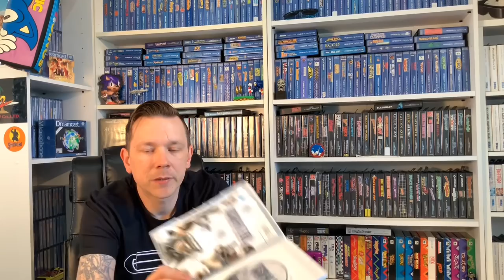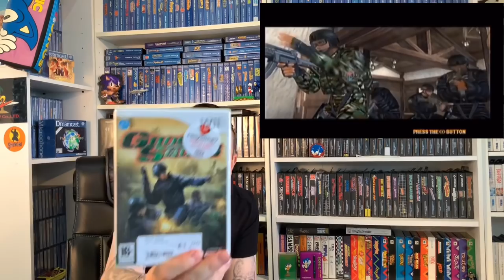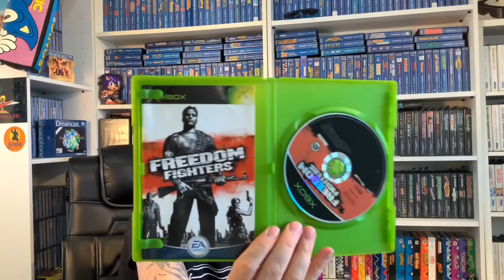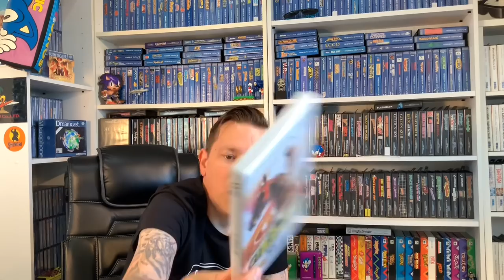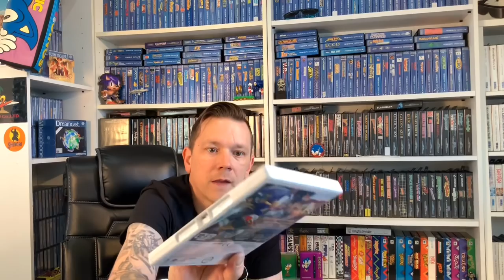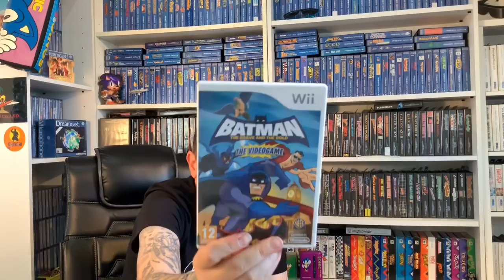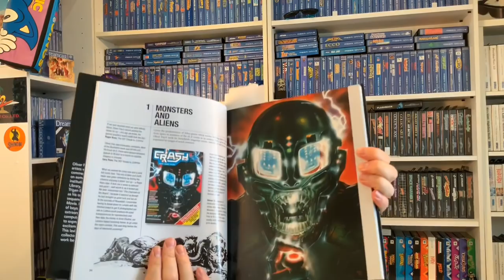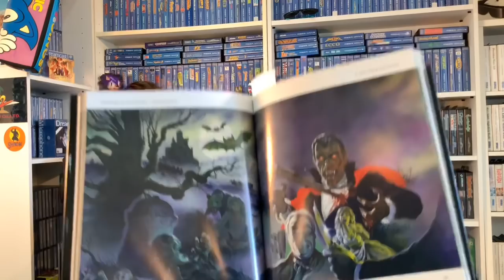Sega Wall - An apology - sorting garage inspires - what’s in the Box - pickups - charity shops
Channel update, this week sorting the garage has inspired some different gaming, I hunt the charity shops lol and an awesome mystery/what’s in the box?

Retro Faith